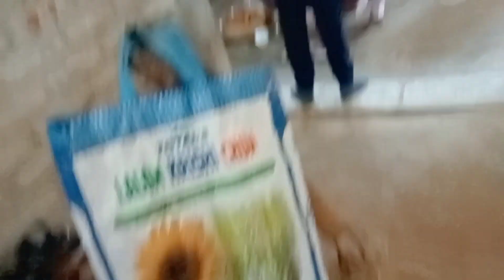আশির্বাদ এ গিয়ে আমিতো অবাক এত বড় বাগান।।আম মাথার তলায় ঝুলছে ‌।।গ্ৰামের বিয়ের মজাটা দেখে নাউ।।